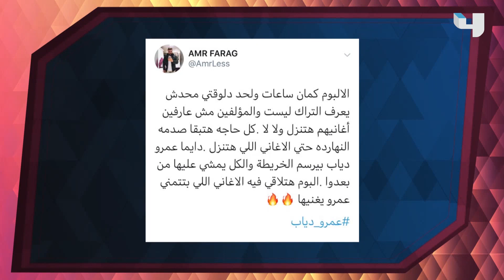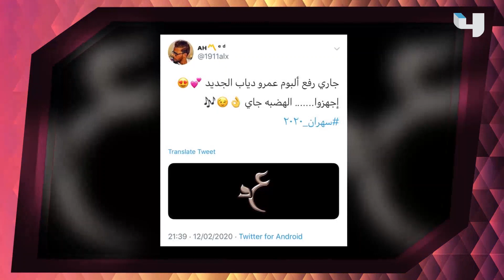عمرو دياب تريند بعد نزول ألبوم "سهران"